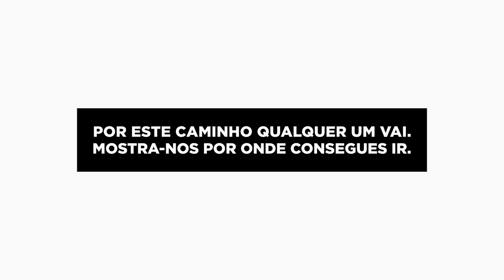Novos Caminhos - Boa Viagem II